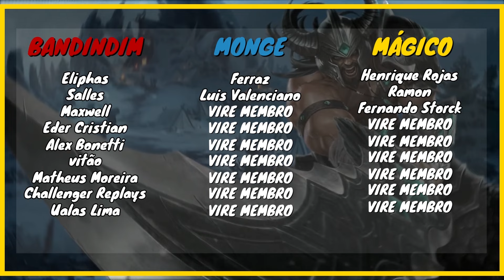APANHOU TANTO QUE PEDIU PARA DAR GG LOGO *TILTOU MUITO*